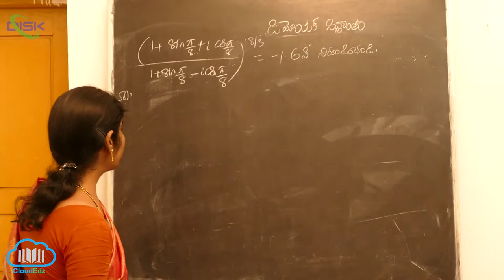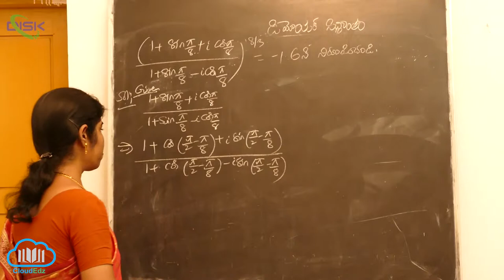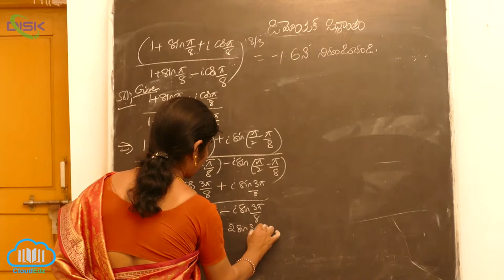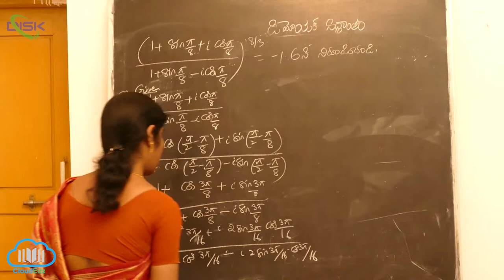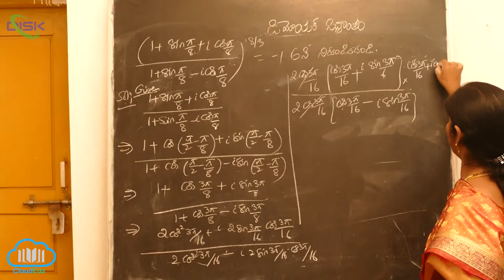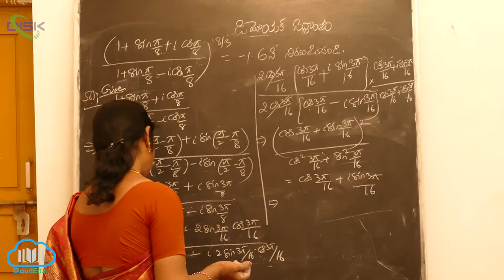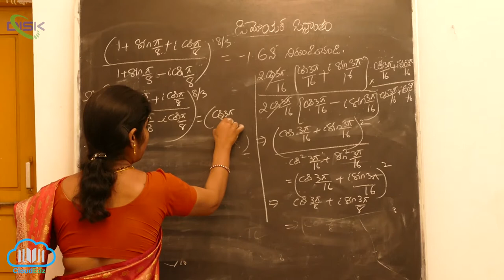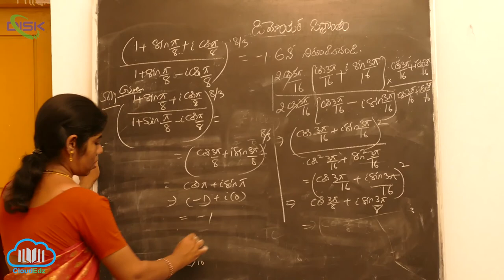డిమోయర్ సిద్ధాంతం-పూర్ణాంక, అకరణీయ ఘాతాలు || నిరూపించండి 1 || Disk Telangana